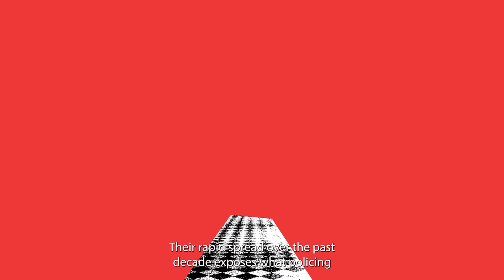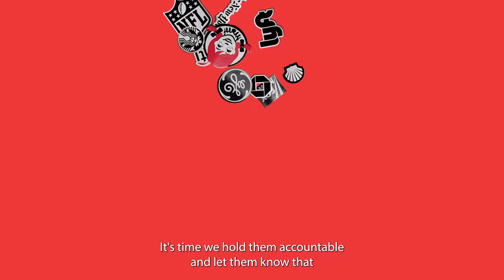Police Foundations: A Corporate-Sponsored Threat to Democracy & Black Lives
Last year COC launched the Police Foundations Report. Not just to educate our communities on the danger they pose, but to also expose the corporate hypocrisy of those who claimed to support the movement to protect Black lives.

Police foundations pose a major threat to democracy and Black lives by funneling money toward
 ❌ Over -surveillance of Black & brown communities
 ❌ Militarized weapons
 ❌ Promoting “copaganda”

COC is still coming for disclosure AND divestment in 2022 and beyond. But more importantly, we’ll continue to fight until our communities are safe. ✊🏾